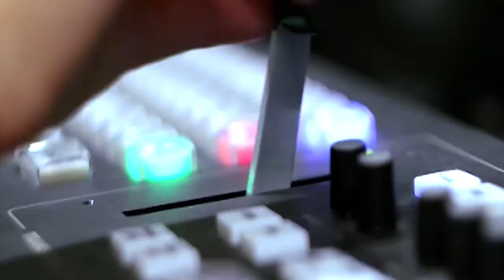Release of Imran Khan & SMQ Release ? Cipher case over? Haleema Khan and Mehr abano Qureshi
عمران خان اور شاہ محمود قریشی کی رہائی ؟سائفر کیس ختم؟بریکنگ نیوز آگئی۔۔ اسلام آباد ہائیکورٹ ۔۔حلیمہ خان اور مہربانو قریشی کی میڈیا ٹاک
Release of Imran Khan and Shah Mehmood Qureshi? Cipher case over? Breaking news has arrived. Islamabad High Court. Media talk of Haleema Khan and Mehra bano Qureshi